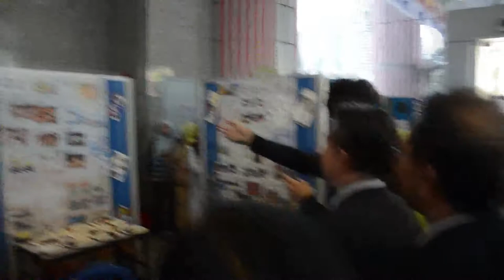Preview Culture Performance and Open Day UniKL MIIT 2011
sorry for the low quality, IT IS ALL YOUTUBE FAULT -,-